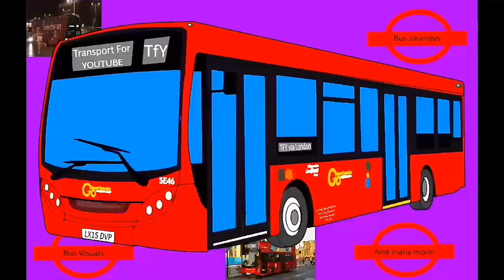FULL ROUTE VISUAL | Route 108: Lewisham Shopping Centre to Stratford International | Mercedes Benz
Full route visual of my favourite route 108 but the other side. Route 108 is now fully taken.

Start Time: 19:53
End Time: 20:50
Journey Time: 57mins